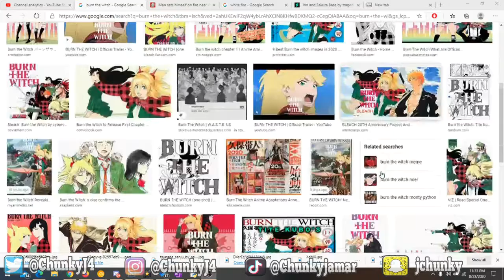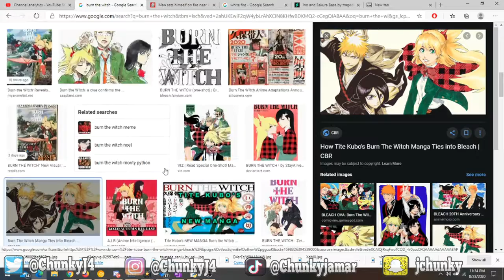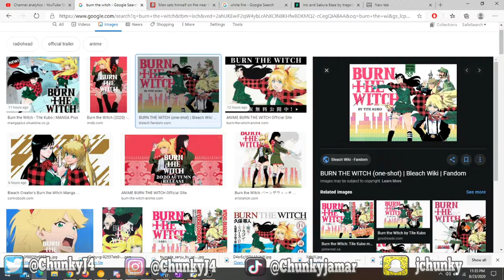Burn The Witch Anime Release Date! (October 2nd)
Bleach author's new series has its anime premiere right around the corner so here's everything you'll need to prepare.